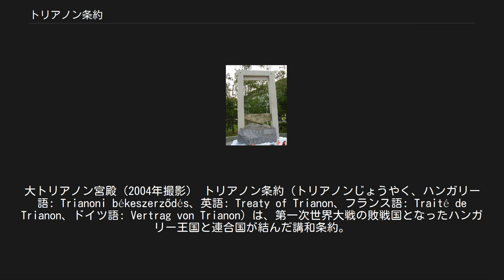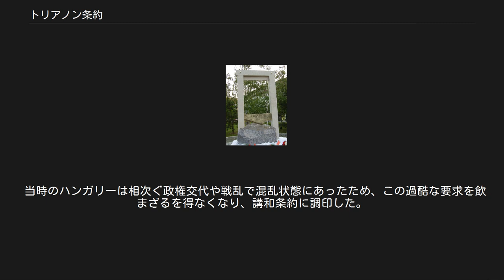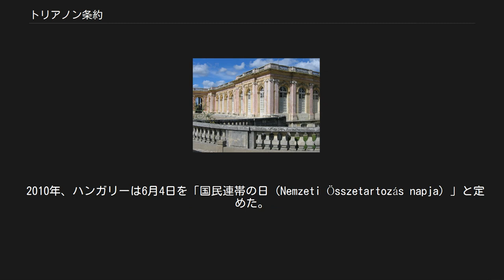トリアノン条約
大トリアノン宮殿（2004年撮影） トリアノン条約（トリアノンじょうやく、ハンガリー語: Trianoni békeszerződés、英語: Treaty of Trianon、フランス語: Traité de Trianon、ドイツ語: Vertrag von Trianon）は、第一次世界大戦の敗戦国となったハンガリー王国と連合国が結んだ講和条約。
1920年6月4日にヴェルサイユのトリアノン離宮で調印された（トリアノンはグラン・トリアノンとプティ・トリアノンがあるが、この条約は前者で調印された）。
 第一次世界大戦までのハンガリー王国はオーストリア＝ハンガリー二重帝国の一部であったが、帝国はヴィラ・ジュスティ休戦協定により第一次世界大戦に敗北し、同時に国内の内乱と皇帝カール1世の退位の結果解体された。
ハンガリーは分離独立したため、オーストリア（第一共和国）とは別に講和する必要が生じた。
さらにルーマニア王国がトランシルヴァニア全土に進駐して併合を宣言しており、チェコスロバキアもスロバキアに進駐して領有権を主張していた。
また、前年の1919年にはルーマニアがハンガリー革命後の混乱に乗じて首都を占領し、ハンガリー・ルーマニア戦争が勃発していた。
こうした状況から、ハンガリーは国境を確定する必要に迫られ、条約締結に至った。
 トリアノン条約による割譲地域（二重帝国時代にハンガリー王国の領域になかった地域を含む） 紺色：チェコスロバキア共和国領 茶色：ルーマニア王国領 赤色：オーストリア共和国領 灰色：セルブ・クロアート・スロヴェーン王国領 ピンク色：ポーランド共和国領 緑色：イタリア王国領 この条約により、ハンガリーはオーストリアとの合邦以前から領有していた歴史的領土の大半にあたるスロバキア、クロアチア、トランシルヴァニアを、それぞれ連合国側に就いた周辺の戦勝国であるチェコスロバキア共和国、セルブ・クロアート・スロヴェーン王国（のちのユーゴスラビア王国）、ルーマニア王国に割譲した。
 また、直前まで同じ帝国であった片割れの敗戦国であるオーストリア共和国に対しても、ドイツ系植民が多数派を占めていた西部国境地域を割譲し（→ブルゲンラント州）、現在のハンガリー領に相当する領域へと大幅に縮小された。
 加えて、石炭や家畜などの連合国側への無償提供、さらには賠償金の支払いの要求など、一方的で過酷な条件を連合国側から押し付けられた。
 ベーケーシュチャバに置かれたトリアノン条約の記念碑。
ギロチンで分断されるハンガリーを現している。
 当時のハンガリーは相次ぐ政権交代や戦乱で混乱状態にあったため、この過酷な要求を飲まざるを得なくなり、講和条約に調印した。
この条約の厳しい内容により、その後のハンガリー王国は右傾化し、第二次世界大戦で枢軸国側に立って参戦する遠因となった。
また、ハンガリーの報復を恐れたチェコスロバキア、ルーマニア、ユーゴスラビアはフランスと小協商を結成し、ハンガリーに対抗しようとした。
しかしこれはドイツという大国の前には無力であった。
 ハンガリーは1939年以降にミュンヘン協定やドイツの後押しを受けたウィーン裁定により喪失した領土の大半を回復するが、敗戦後にはウィーン裁定による領土回復は無効とされた。
 2010年、ハンガリーは6月4日を「国民連帯の日（Nemzeti Összetartozás napja）」と定めた。